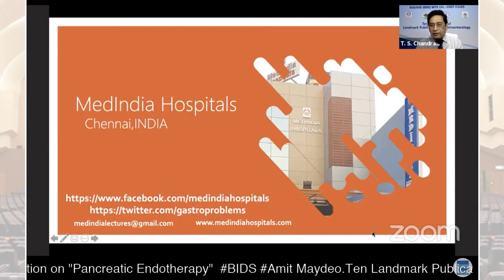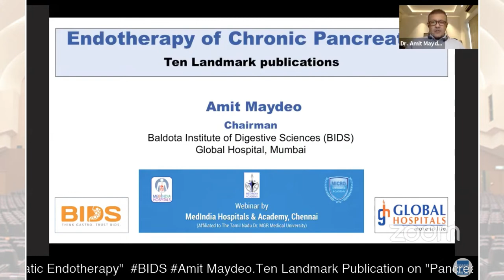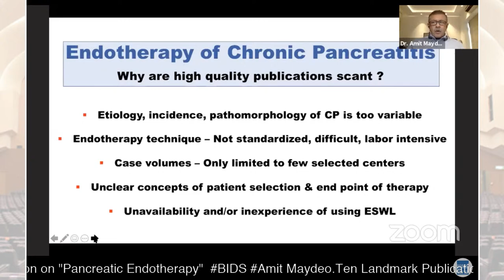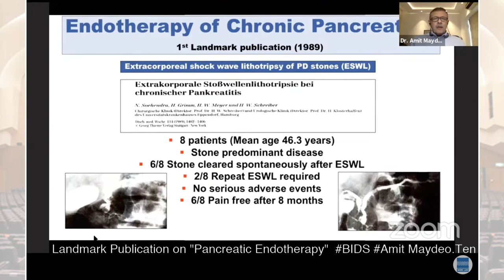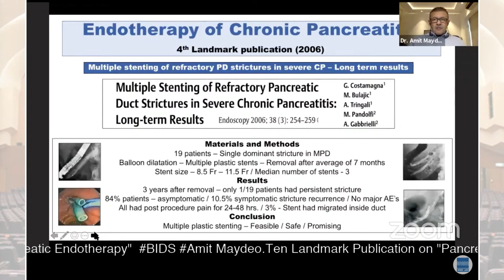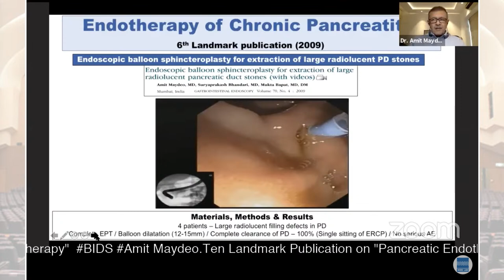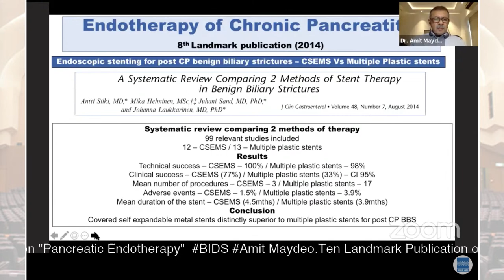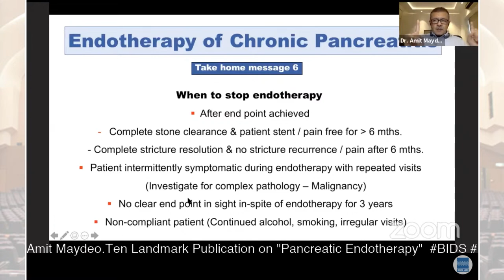Amit maydeo Live Stream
Ten Landmark Publication on "Pancreatic Endotherapy"